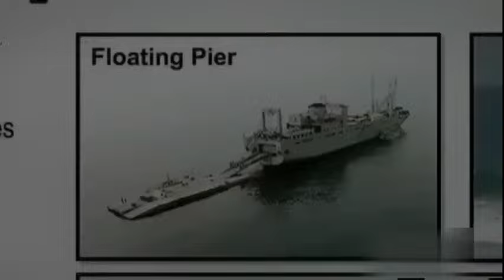TIMUR TENGAH MULAI NAIK PITAM ‼ Tentara AS & Zionis Israel Bantai Ribuan Kaum Muslim Gaza